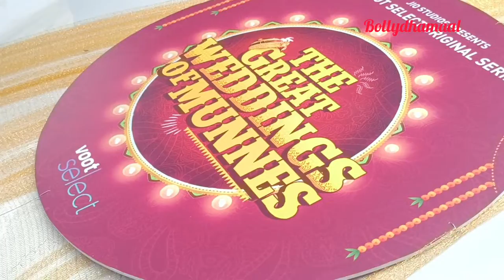thegreat wedding of munnes ऐसी शादी कभी नहीं हुई देख के हेराना हो जाए गे मेट्रो स्टेशन पे हुई शादी l